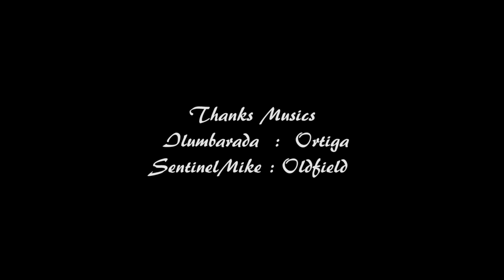Diving Lanta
dives with lanta divers.January 2014.